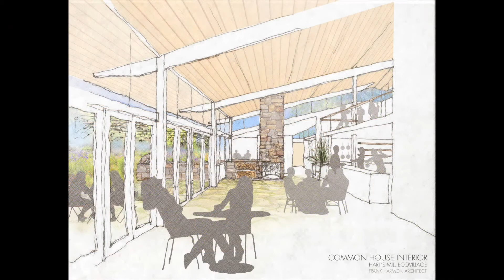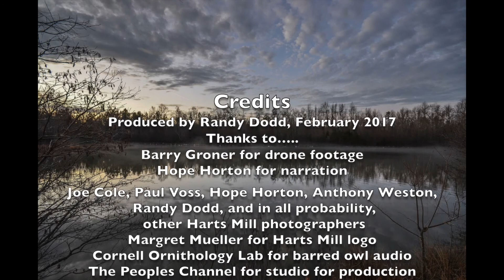Common Ground Ecovillage Origin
This video was made in 2017 when Common Ground was using the name "Harts Mill".  It represents the earlier evolution of Common Ground-viewers should refer to more recent information to get a more recent representation.